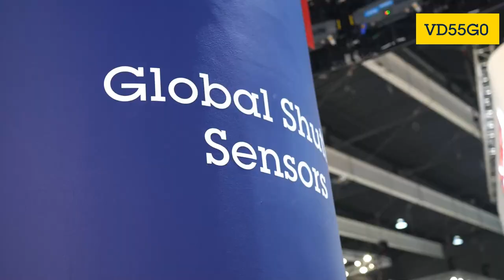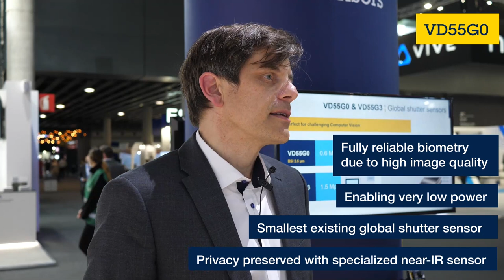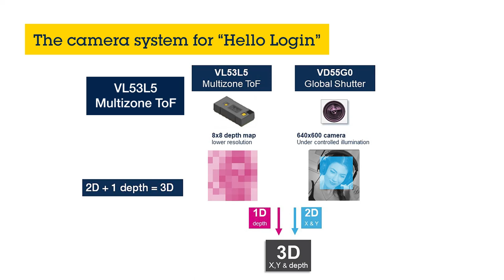ST@MWC2022 - Windows Hello Login global shutter camera